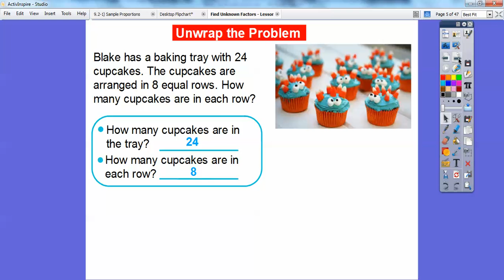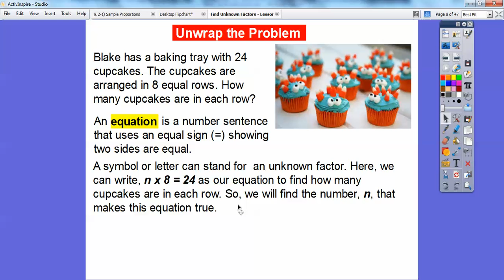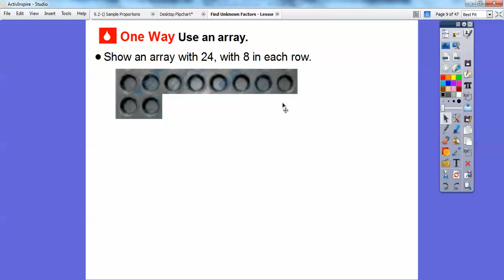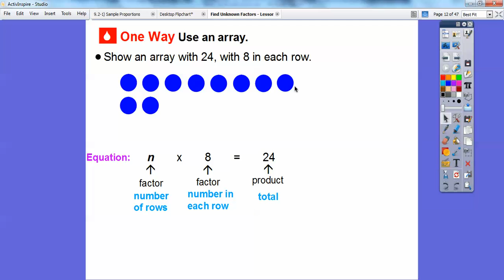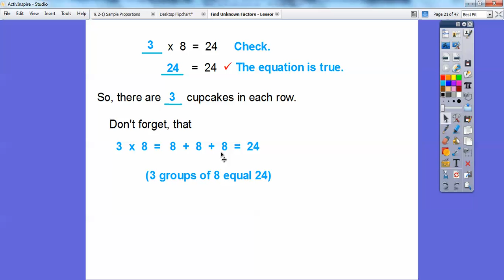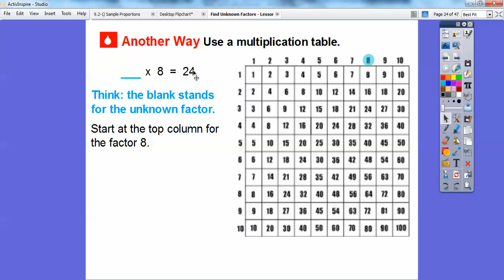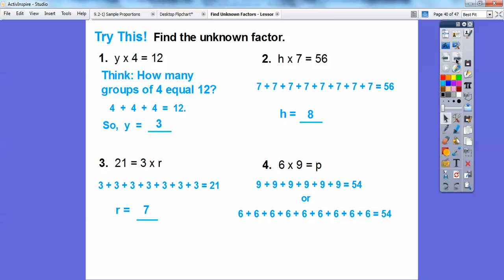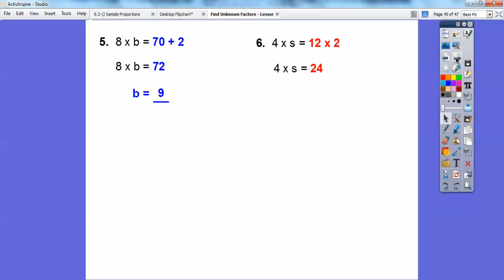Find Unknown Factors - Lesson 5.2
This lesson uses an array and a multiplication table to find unknown factors or products in equatiions. We also review how multiplication is repeated addition.